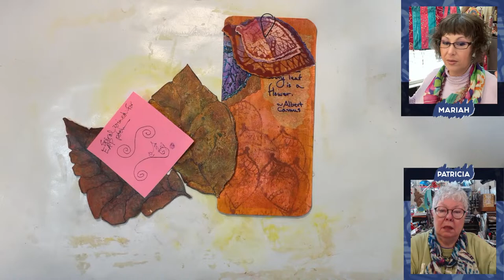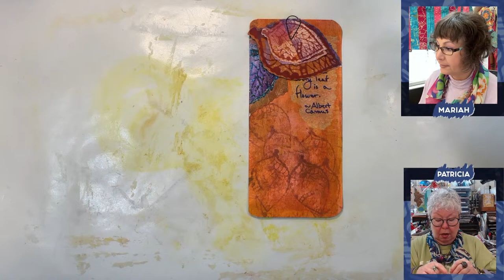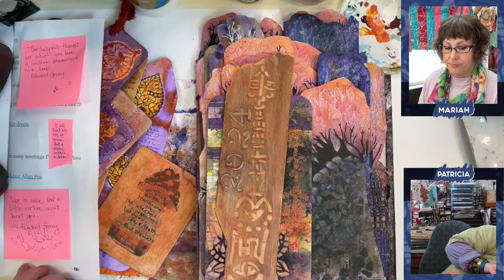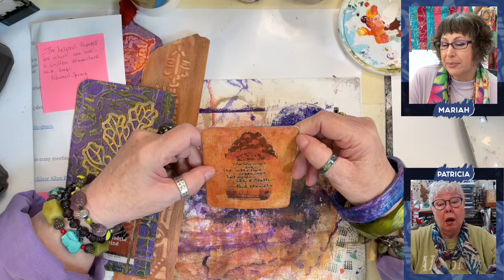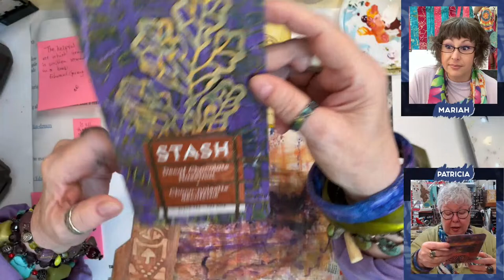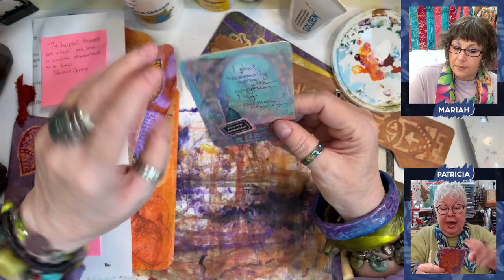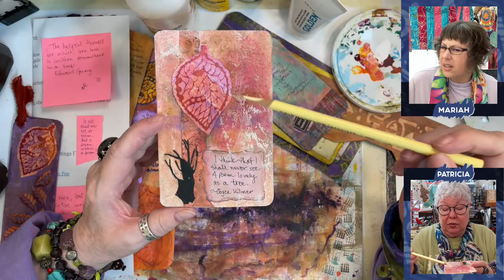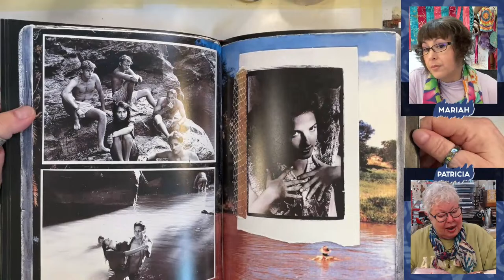Tweaking Tags, New Quotes & Quick Gel Print Techniques 🟢 TUESDAY STREAM 03/19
Catch the replay of our latest livestream session where we delved into the art of "Tweaking Tags, New Quotes & Quick Gel Print Techniques." Explore innovative approaches to tag design, discover fresh and inspiring quotes to fuel your creativity, and learn efficient gel print techniques for instant artistic gratification. Whether you're a seasoned artist or just starting out, this replay offers a treasure trove of insights to elevate your artistic endeavors. Don't miss out on unlocking your creative potential!

🎨🖌 Want to view all our recommendations on Amazon, including many of the products featured in this video?

Gel Press… Get all Your Gel Press Goodies

The product links we list are for products we have purchased, used, and recommend. As a part of some programs, we are involved in we receive a small commission for qualifying purchases, at no additional cost to you, nor is it a direct association with any particular brand(s).